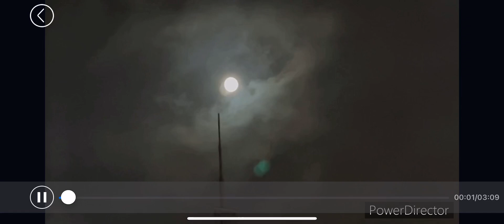Westfield Centro Weihnachtsmarkt Oberhausen 2021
Kurzer Rund Gang durch den Weihnachtsmarkt in Oberhausen